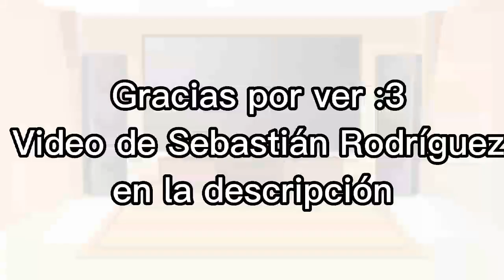Mis Oc's y Amigos Reacciónan a HTF Amnesia 5.5: Mime vs Cro-Mamot/ [°Mini Pop HTF°] (Simp de Cub)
Para los que son nuevos por aquí las reacciones cómo las vaya subiendo asi va a hacer el orden ya algunos de ustedes no saben que ya había subido las partes posteriores

los que aparecen
@Liz Kitty Kawaii HTF
Yonko G

y el personaje de Dogy le pertenece a @jenshaw6059 Créditos a ella